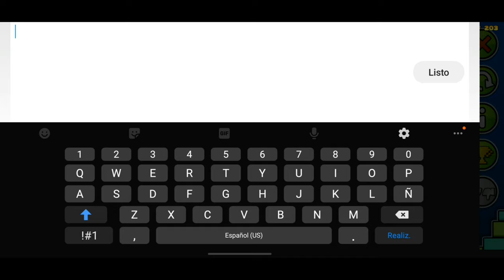Morce Is Back By Picaaaa | Geometry Dash 2.11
Por tercera vez lo subo no se que le pasa a YouTube pero bueno el video está resubido

ID: 71599317